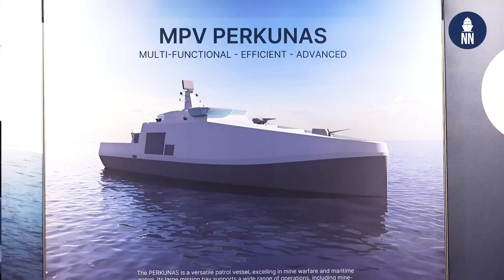Arctic Frigate by Denmark’s OSK Design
OSK Design was showcasing for the first time a scale model of its Arctic frigate, during the DALO Industry Days 2024 held in Copenhagen, Denmark. The Arctic frigate will be proposed to the Royal Danish Navy as the Thetis-class replacement. It is designed for operations in the North Atlantic, High North, and Greenland regions.

OSK Design was also showcasing its custom-design of a patrol vessel tailored to meet the specific needs of the Lithuanian Navy.

According to OSK Design, the multi-purpose Arctic frigate is set to redefine maritime capabilities with its significant features and capabilities.

Arctic Frigate main specifications
Length: 125 m
Beam: 18,0m
Max Draught:  6 m
Speed: 23+
Ice classed.
Propulsion: Diesel electric (PODs )
Crew: 60-125+ pending task
Helicopter: 1
Drone capacity: Air, surface, underwater
Boats and crafts: 2 RHIBs up to 9 meters; stern launched boat or RHIB up to 12 meters
Mision bay for modularized systems and stores eg:
ASW system (ACTAS), Mine laying module,  Oilspill booms, Equipment for Arctic Standby Force, Snow mobiles, ATV tents  ect.
Weapon systems: Main gun up to 76mm, 2(3) x overhead weapon stations, missile launchers (VLS and top side).
Main sensor: Air surveillance radar.
Tasks: ASW, Surface and air surveillance, maintenance of sovereignty, search and rescue, enhanced self defence.